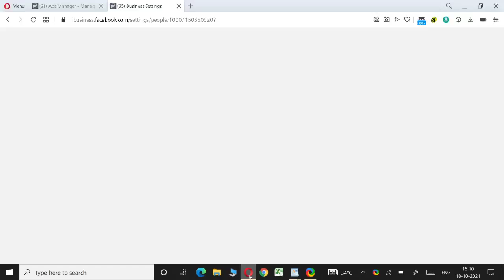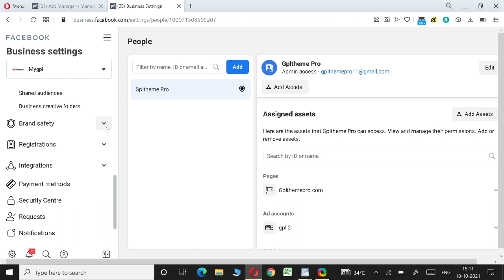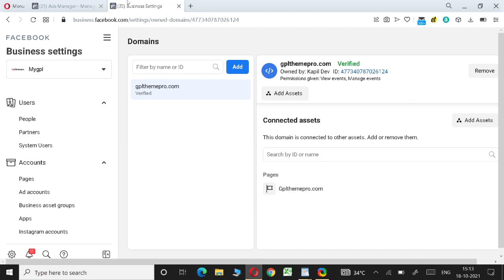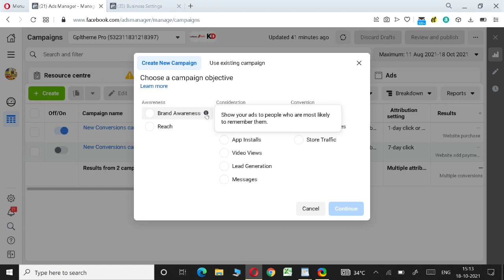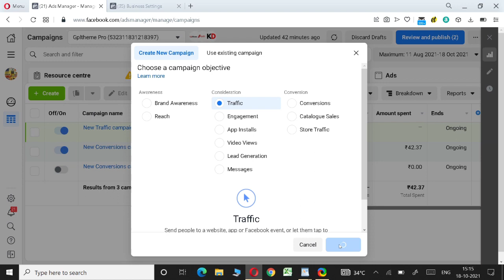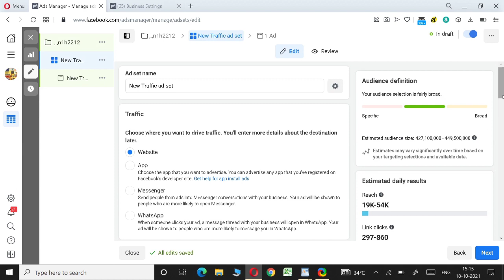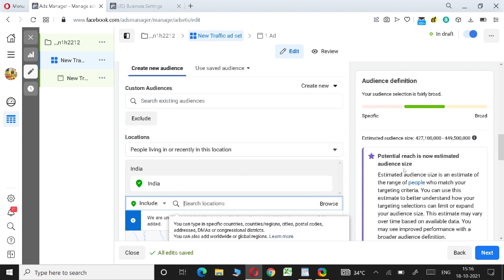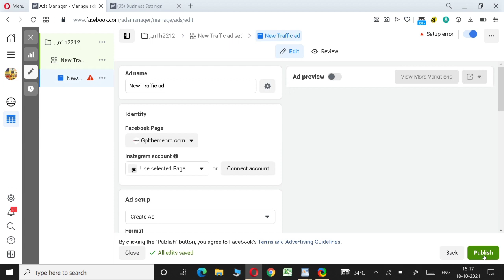Video-2 Breaf Fb Ads | How to sell digital products online | make money online | Kapil Digital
(Buy hosting this link and get 500+ digital product access free. )

⭐⭐Free Video Exposes the Secret Strategy How I Earn 1,00,000 ₹ / Months.How I Created a Successful Online Business Without any Skill

Best Tools For Blogger And Youtuber

digital products to sell on etsy
selling digital products
how to sell digital products on etsy